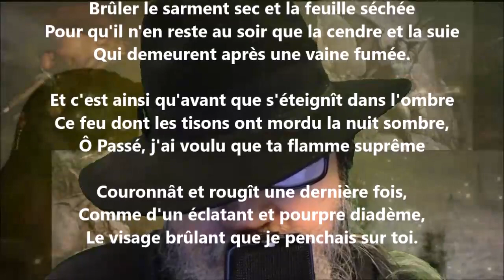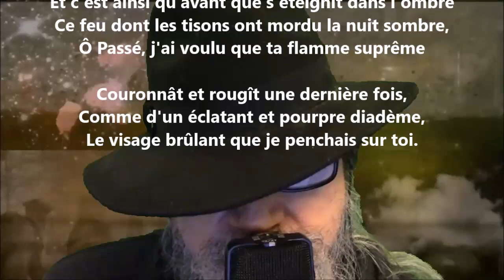Le passé - Henri de Régnier lu par Yvon Jean